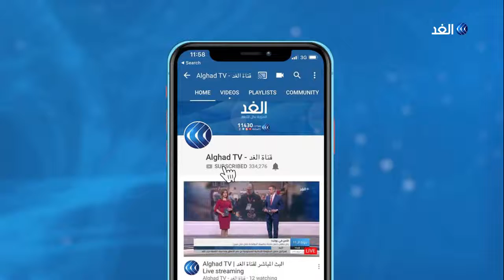تعرف على فعاليات النسخة 29 من سباق القفال السنوي للسفن الشراعية في دبي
تعرف على فعاليات النسخة 29 من سباق القفال السنوي للسفن الشراعية في دبي @alghad